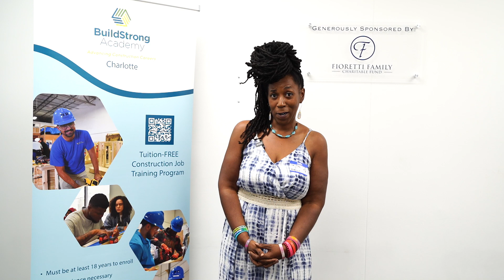Cristal: First Female Carpentry Graduate at HBI BuildStrong Academy in Charlotte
Meet Cristal, our trailblazer! 🌟 As the first female carpentry graduate from HBI BuildStrong Academy in Charlotte, she’s breaking barriers and building a brighter future. Hear her inspiring story and see how determination and skill can pave the way for success. 🛠️✨

Let's celebrate her achievements and encourage more women to enter the trades! 🛠️✨